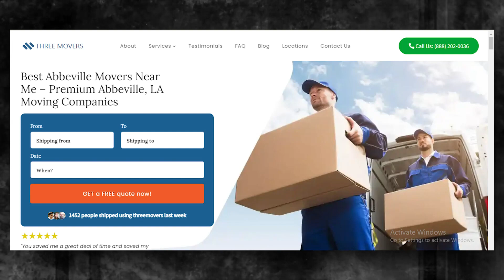Fast and Affordable Abbeville Moving | Abbeville's Premier Moving | Ultimate Moving Checklist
Elevate your understanding of Abbeville moving specialists with our authoritative blog post!

Welcome to Three Movers – Your trusted partners for fast, affordable, and premier moving services in Abbeville, Louisiana! Whether you're relocating within the city or making a fresh start in a new location, our team is dedicated to making your move seamless and stress-free.

🚚 Fast and Efficient Abbeville Moving
Our expert movers in Abbeville understand the importance of a swift and efficient moving process. We pride ourselves on our ability to get you from point A to point B with speed and precision. Time is of the essence, and we ensure that your belongings reach their destination promptly, so you can settle into your new home without unnecessary delays.

💰 Affordable Moving Solutions
Moving doesn't have to break the bank! Three Movers offers budget-friendly moving solutions tailored to meet your needs. Our transparent pricing and competitive rates ensure that you get quality service without compromising your budget. Discover the affordability of hassle-free moving with Three Movers.

🌟 Abbeville's Premier Moving Experience
We're not just movers; we're your partners in making your move an unforgettable experience. Our premier moving services in Abbeville are designed to exceed your expectations.

📋 Ultimate Moving Checklist
To make your move even smoother, we provide the Ultimate Moving Checklist. This comprehensive guide is designed to help you stay organized and on track throughout the entire moving process. Say goodbye to the stress of forgetting essential tasks – Three Movers has you covered.

📍 Location: Abbeville, Louisiana
Our services are proudly offered in Abbeville, Louisiana, and surrounding areas. Whether you're moving within the city or to a neighboring town, Three Movers is here to make your transition as seamless as possible.